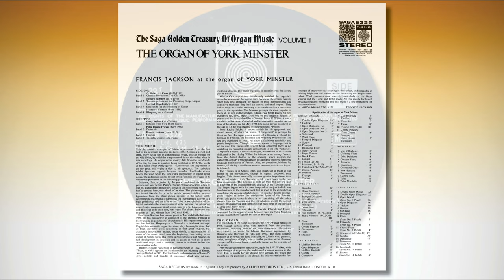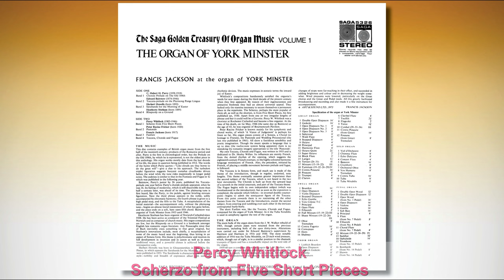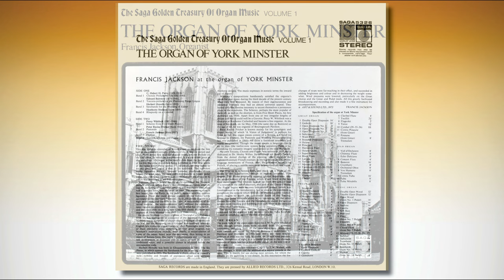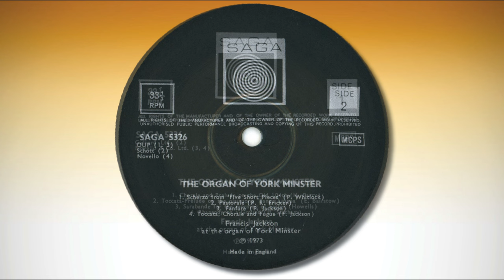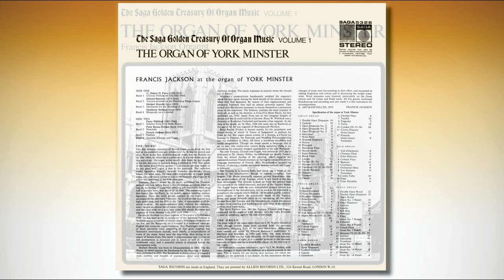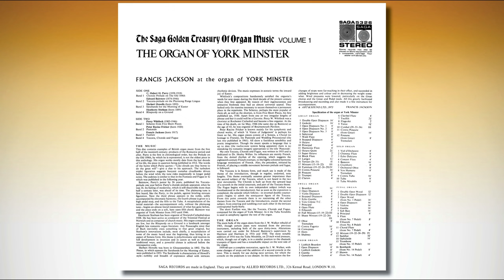Francis Jackson at the organ of York Minster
The Organ Of York Minster
Francis Jackson, Organist

C. Hubert H. Parry
00:00 Chorale Prelude on The Old 104th
Edward Bairstow
03:20 Toccata-prelude on the Plainsong Pange Lingua
Herbert Howells
07:17 Sarabande for the Morning of Easter
Heathcote Statham
13:16 Rhapsody on a Ground
Percy Whitlock
23:22 Scherzo from Five Short Pieces
Peter Racine Fricker
25:18 Pastorale
Francis Jackson
30:56 Fanfare
32:32 Toccata, Chorale and Fugue

The Saga Golden Treasury Of Organ Music Volume 1
SAGA 5326
Recording originally release in 1964 on Alpha label. (information on discogs)